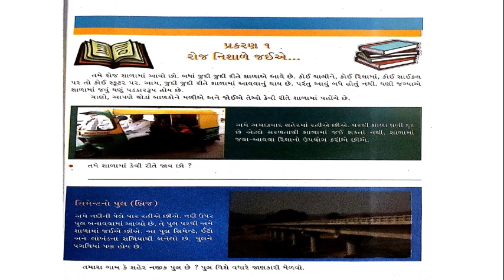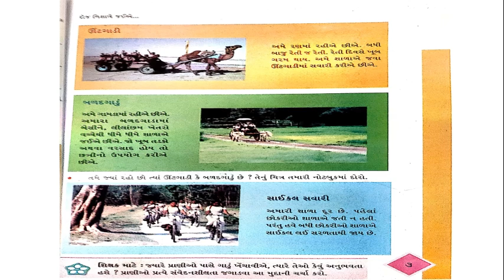ગુજરાતી માધ્યમ : ધોરણ ૪ - પર્યાવરણ : પાઠ ૧ રોજ નિશાળે જઈએ...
આજના વિડીઓમાં આપણે ધોરણ ૪ ના પર્યાવરણ વિષયમાં પાઠ ૧ - રોજ નિશાળે જઈએ ભણીશું.